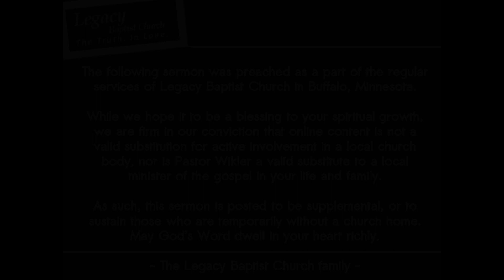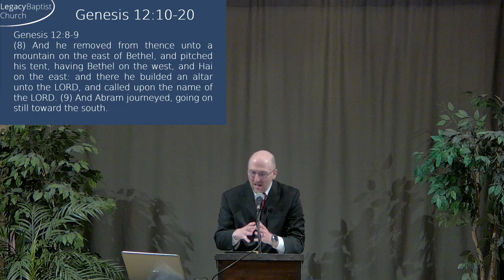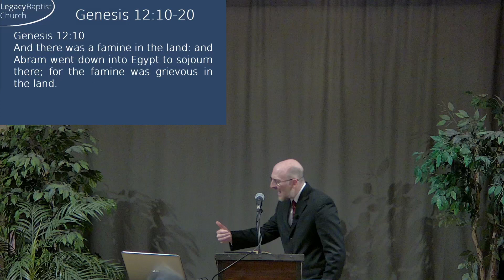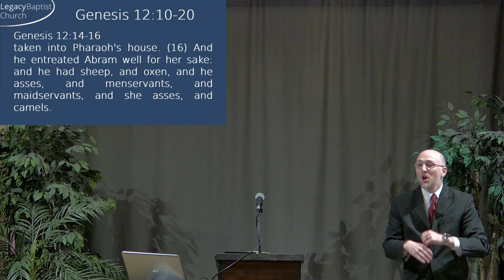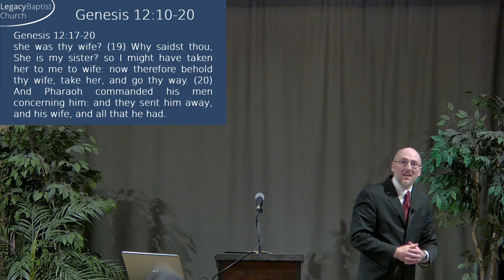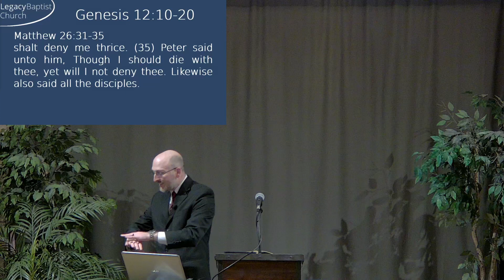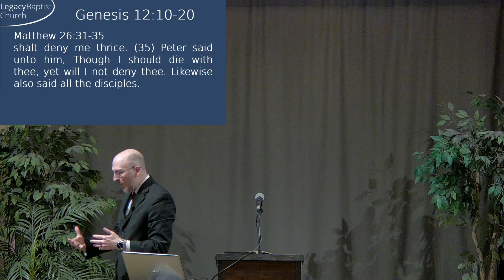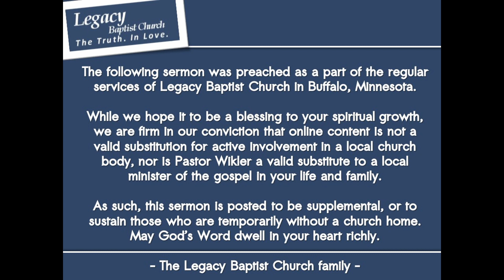Genesis 12:10-20 - The First Faltering of Faith